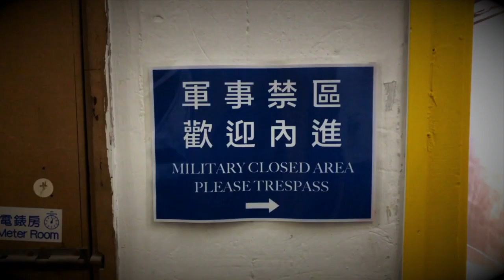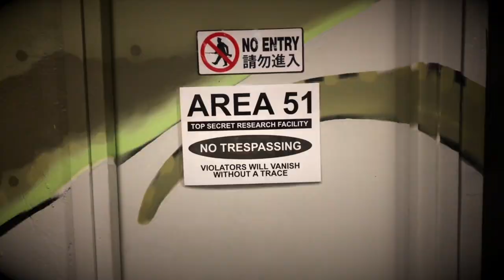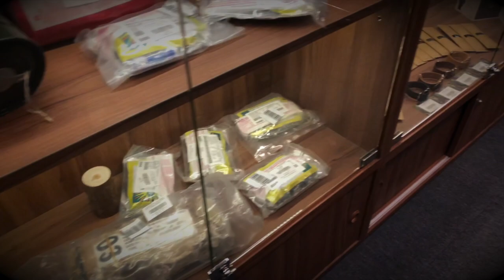GWA Visits MG Military In Hong Kong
While we were in Hong Kong we visited MG Military. They are a Military surplus and Tactical gear retailer in Hong Kong. They're large offers a wide variety of used and new Military gear. A must stop if you're in Hong Kong.

Local address:
Hong Kong, Kwai Chung, Kin Hong St, 1號, Che Wah Industrial Building, 10 樓 A室